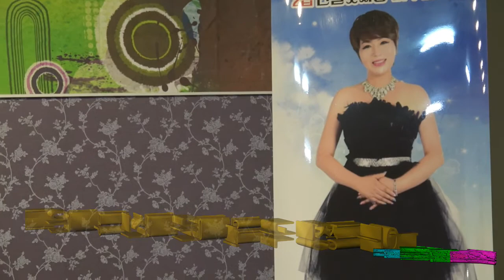가수 고은아-당신때문에[원곡정정아]2017 10 21 다모아 행복예술단 연습실에서.B.H 골키퍼 영상.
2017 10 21 다모아 행복예술단 연습실에서.B.H 골키퍼 영상.
편집촬영/골키퍼